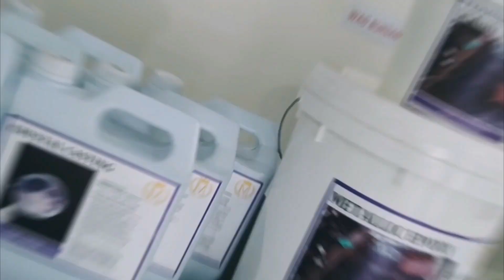MAJESTIC EPOXY RESIN TRAINING AND SEMINAR! NOVEMBER 19-20 2020 TRAINING! COME AND JOIN US!